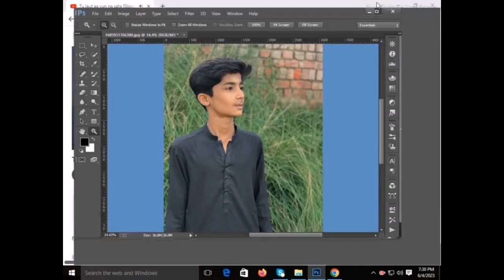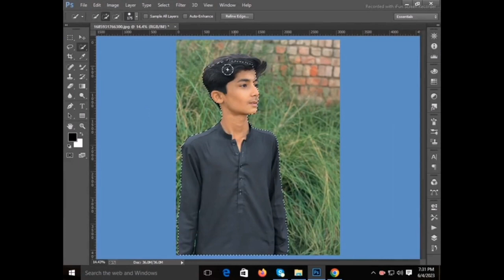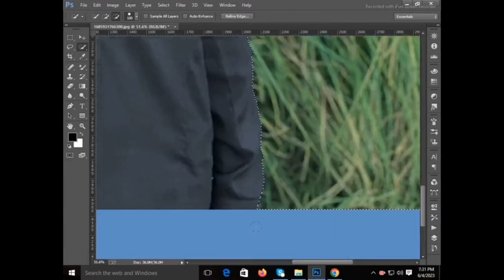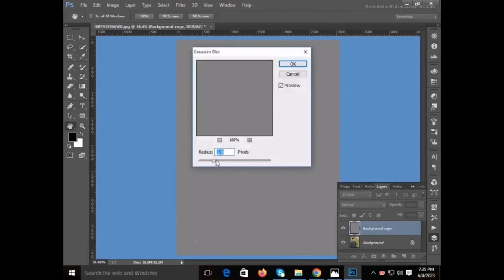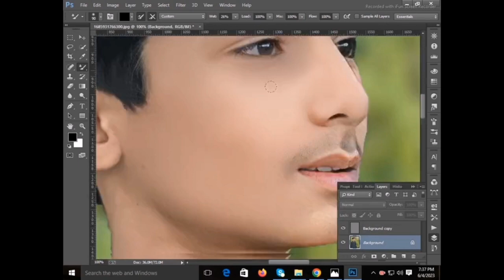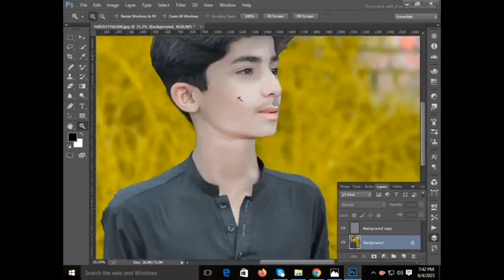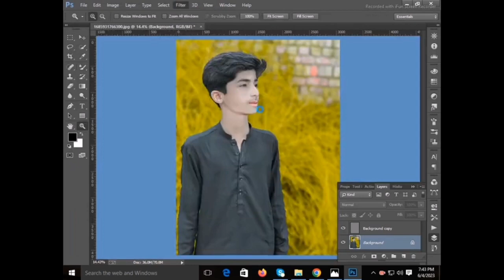Tutorial On How To Edit Artwork Editing Change Photo Background In Adobe Photoshop cc a380f part 16